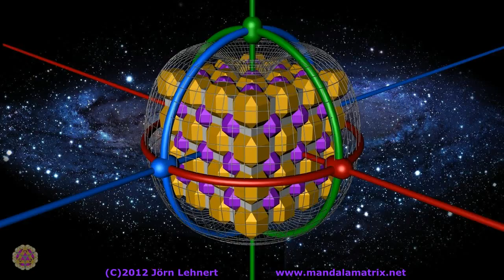RaMatrix - 8 Ocho (Melodic PsyProg Mix - 2014)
Mixed by: MandalaMatrix
Artwork: Jörn Lehnert

I do not take any credit for these tracks. NO INFRINGEMENT OF COPYRIGHT IS INTENDED! For promotional use only. Please support all artists!